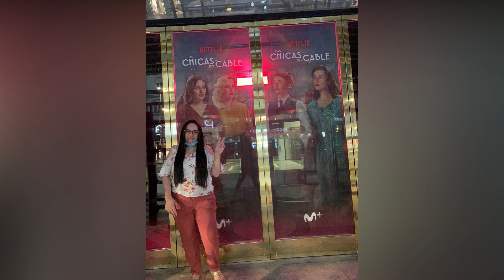VLOG A MADRID 1 | DE LA CHALEUR, DES BETISES ET LAS CHICAS | Imane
J’espère que vous allez bien. Aujourd’hui on se retrouve ENFIN pour le premier vlog à Madrid.
Les deux suivants suivront bientôt. En attendant, j'espère que la vidéo vous plaira
Merci à Ines de m'avoir accompagnée dans ce voyage en pleine pandémie pour voir l'exposition sur Las chicas del cable (I love you girl).

M e s  b o n s  p l a n s

Qu’est-ce qu’un VPN ?
Mon VPN me permet d’avoir accès aux catalogues Netflix, Amazon Prime etc. du monde entier.

*Obtenez jusqu'à 3 mois gratuits de VPN grâce à ce lien

*Amazon Student pour les étudiants (90 jours gratuit, Amazon Prime Video inclus)

TvTime (ex TVShowTime) : Imane Alba

M o n  m a i l

*Appareil photo/ Camera
*Batteries supplémentaires (bon rapport qualité/prix)
*Eclairage (équivalent. Les miens viennent de chez Abeststudios mais ne sont plus disponibles)
*Grand trépied

Age : 21 ans
Date de naissance : 26 janvier 1999
Ville : Lyon
Origine : Algérienne

Nombre d’abonnés à date : 1062
Merci d’être de plus en plus nombreux, merci pour vos commentaires et pour votre force. Merci d’être là, tout simplement.

N o t a  B e n e
Ils sont mentionnés par un "*" et je gagne une petite commission si vous utiliser mon lien pour un achat. Vous ne payez pas plus cher.